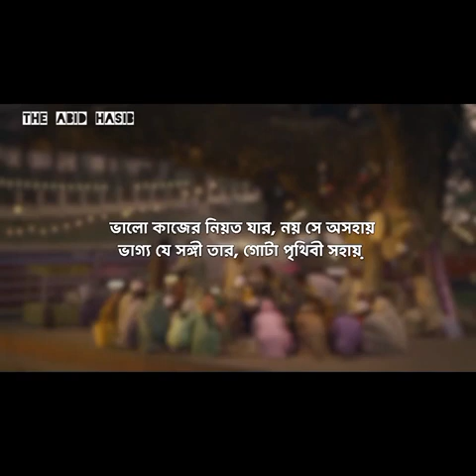সাকিব আল হাসানের দারুন অভিনয়! Shakib Al hasan'S Short Film! 😱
all rounder sakib al hasan first time act in a short film!